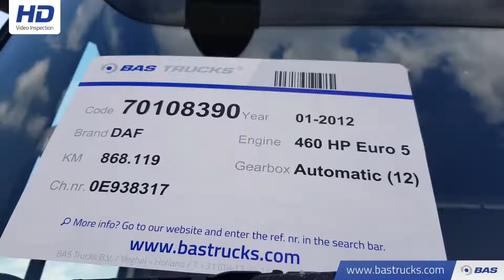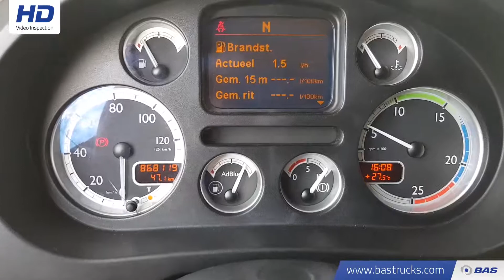70108390 DAF XF 105.460